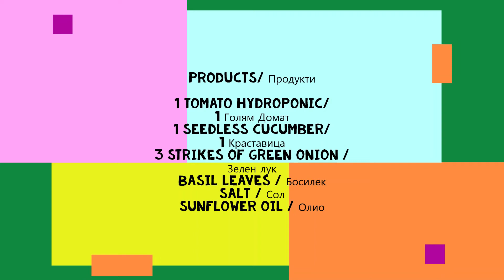Shopska Salad with Basil - Шопска Салата с Босилек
Healthy eating Bulgarian style. Have you seen the chicks that are walking in Sofia - this is the secret recipe to be so pretty. Enjoy!